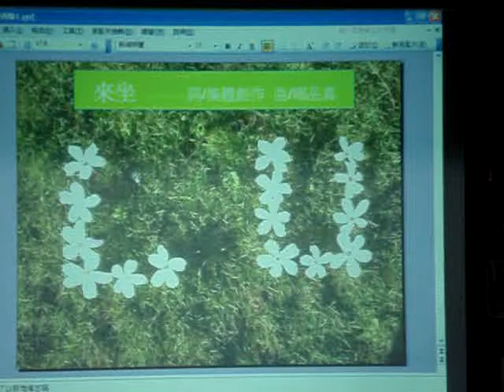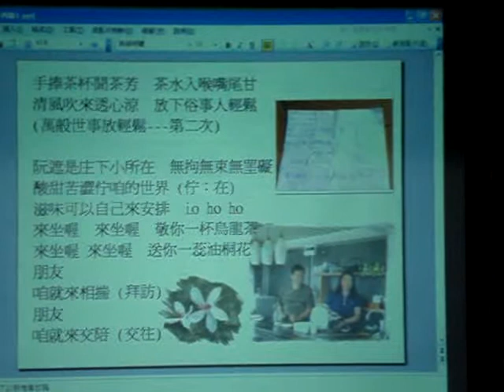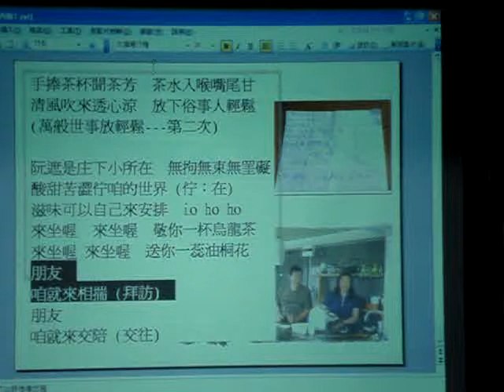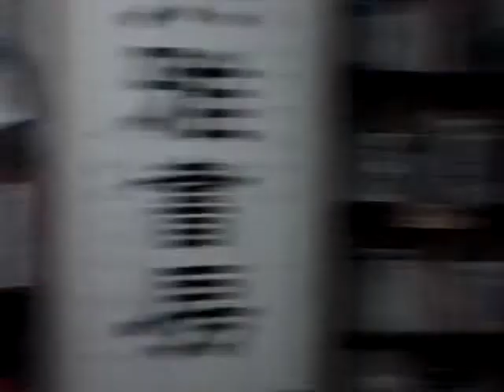賴品真：說唱嘉義--用歌曲看見嘉義市(8)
這裡有古亭畚式的公廁，這裡有油桐花道，這裡曾有熊出沒，這裡有賞鷹檯，這裡有石雕、古厝、冷泉，這裡有樹蛙、荔枝、蘋婆，這裡是嘉義市的後花園，這裡是圓林仔，歡迎來坐~~